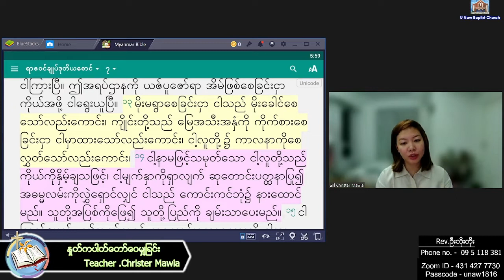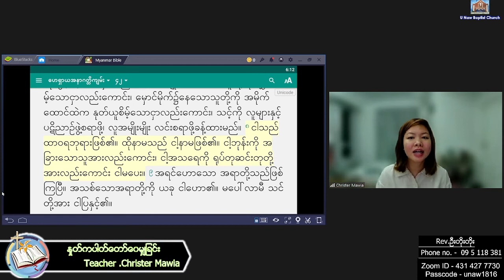Teacher Christer Mawia - 14. 1. 2022 ( Friday ) 5:30 a.m